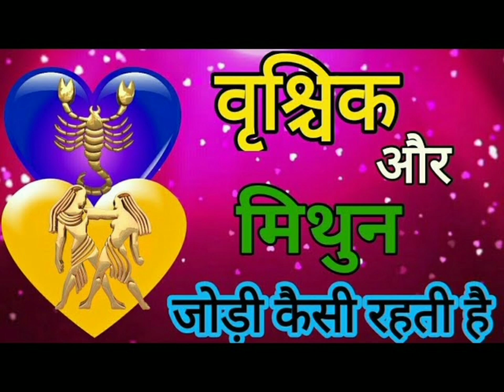vrishchik aur Mithun Rashi Ki Jodi#mithun rashi k words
vrishchik aur Mithun Rashi Ki Jodi#vrishchikrashikaaajkarashifal
vrishchik aur mithun rashi ki jodi
mithun rashi aur vrishchik rashi ki jodi kaisi rahegi
mithun rashi k words
aries and vrischika rashi compatibility
mithun rashi career options
aries rashi in english
about gemini rashi
mithun aur vrishchik rashi ki jodi
mithun rashi aur vrishchik rashi ki jodi
vrishchik rashi aur mithun rashi ki jodi
rashi description
mithun rashifal nepali
vrushik aur mithun rashi ki jodi
mithun rashifal in gujarati
vrushik rashi astrosage